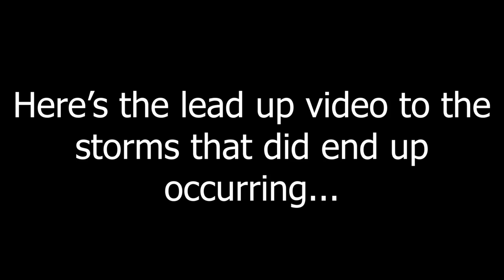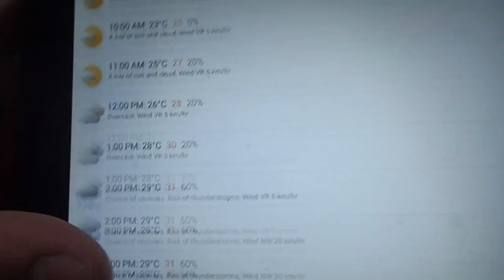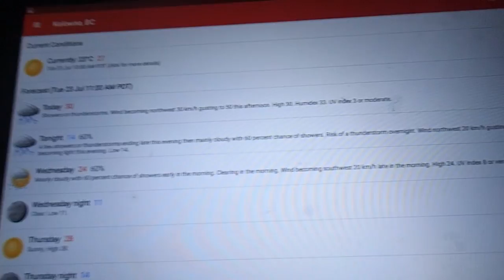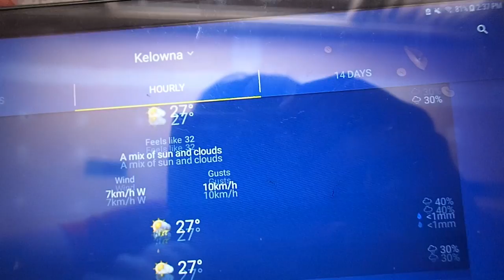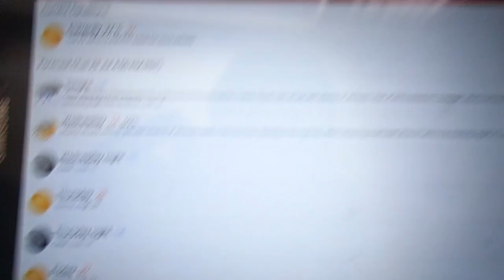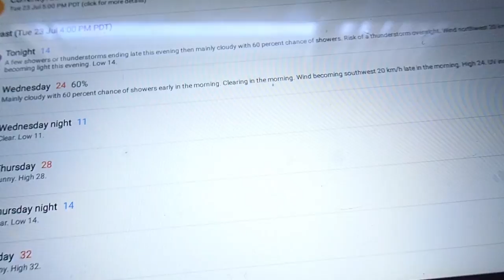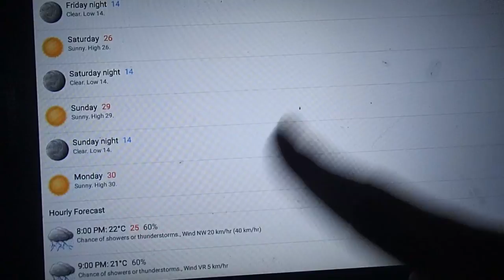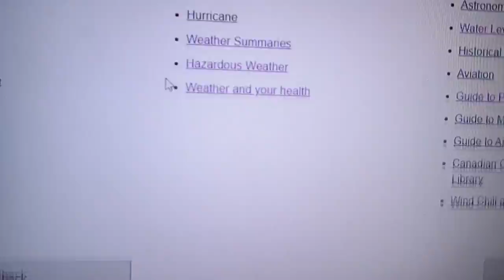Lead Up to Nighttime/Early Morning Thunderstorms - Severe T-Storm Watch Issued!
This is a lead up video to the main video that'll come out later next week sometime, preferably sometime early-mid next week.